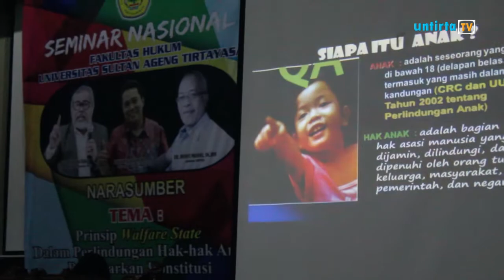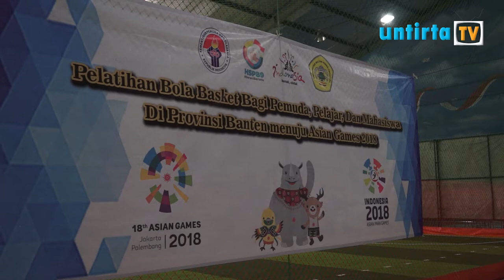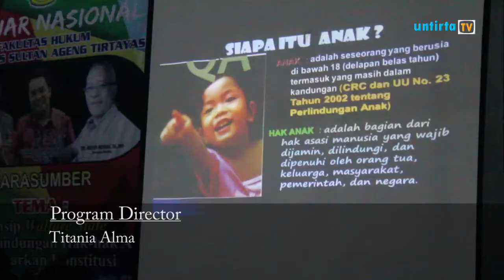Untirta News - Pekan 4 - November 2017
Untirta News merupakan program berita seputar kampus Universitas Sultan Ageng Tirtayasa dengan merangkum informasi, kejadian, peristiwa, dan berita yang terjadi dalam satu pekan secara faktual dan terpercaya.